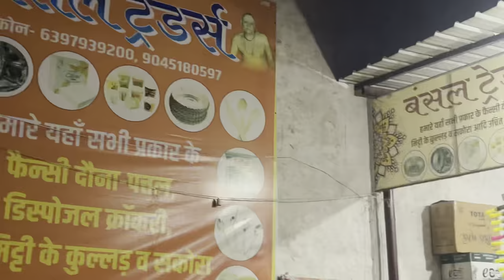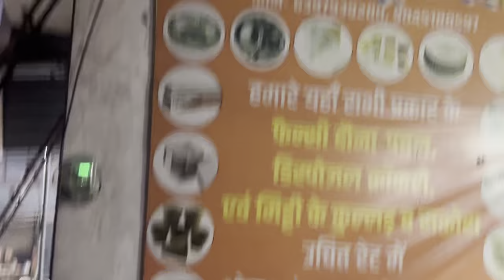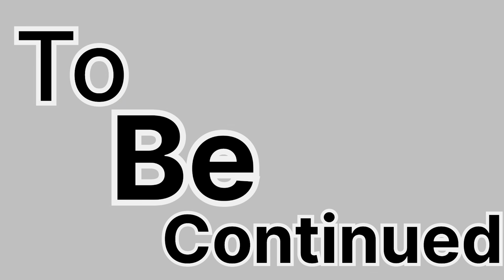Itna bada scam hamare sath @devansh_Chaudhary001 ￼